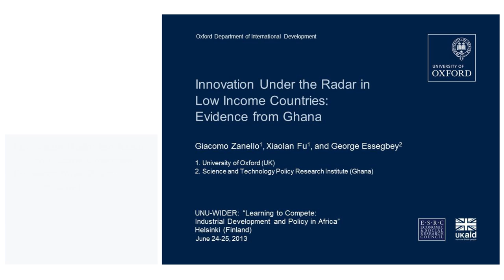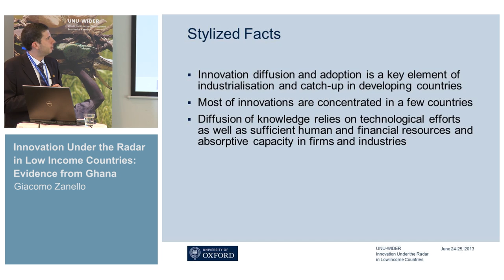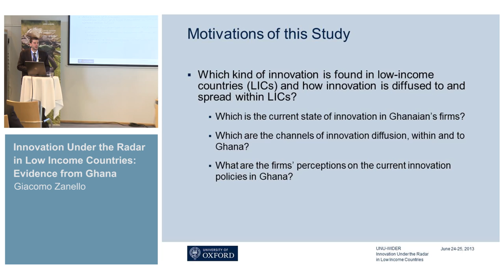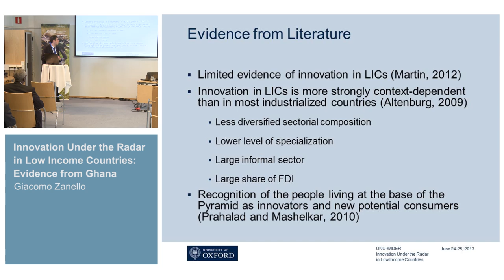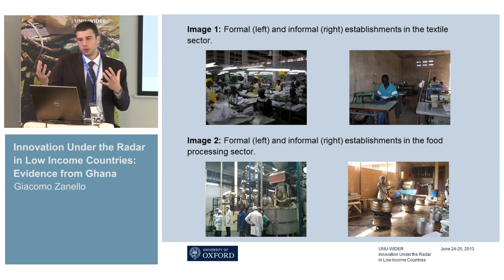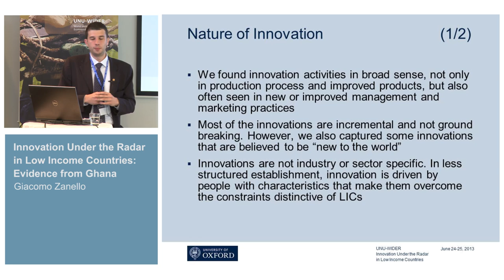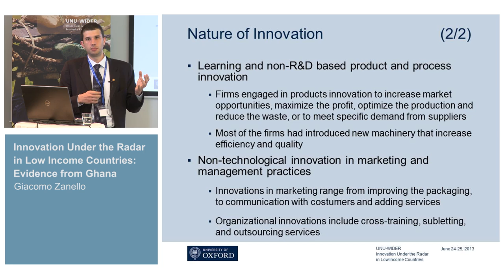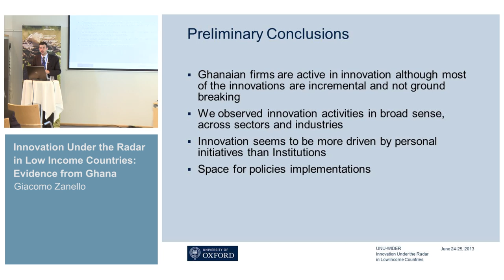L2C Conference - Firm capabilities: Does management matter? (I) 3/3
Giacomo Zanello: Innovation Under the Radar in Low Income Countries: Evidence from Ghana